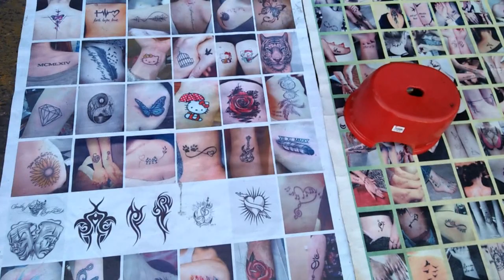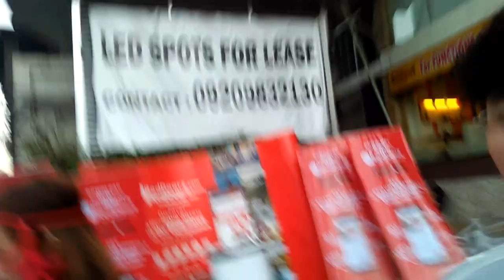VLOG #57| SINULOG SA CEBU PART1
Pit Señor mga kaibigan wooohhhha🎊🎊😍😍😍😍